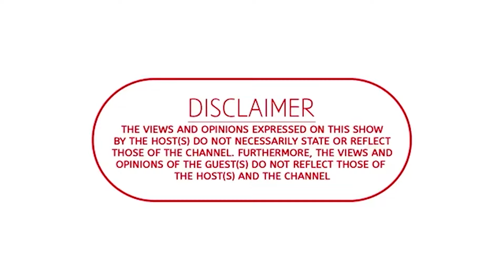PY EP 76 | Omama BeMpumelelo on their Projects, Ukuzimisela kwabo, and achievements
We chat to Omama BeMpumelelo

Iqembu La Bantu
Abasakazi Ba Bantu: Joyful Joy & Mc Mo Shaba

Filmed and Edited by: Campro Studios
If you need to hire cameras, videography and photography for hire: